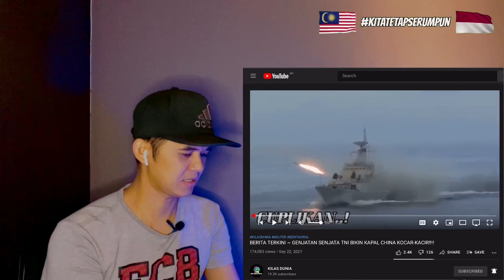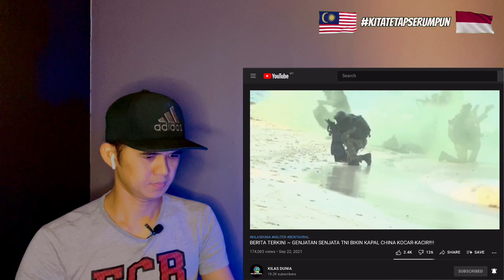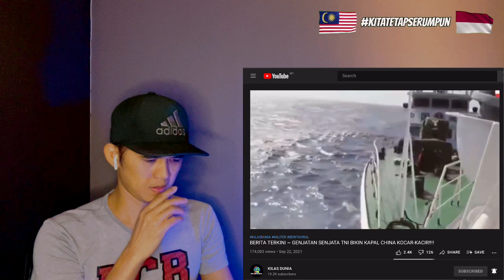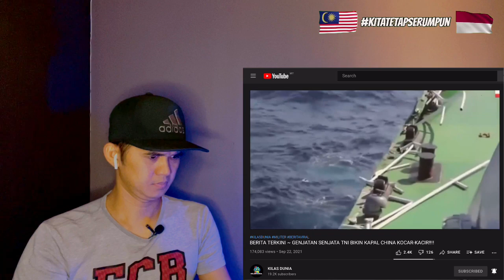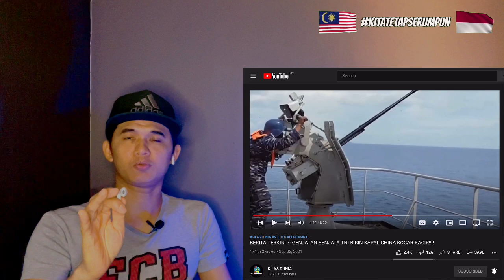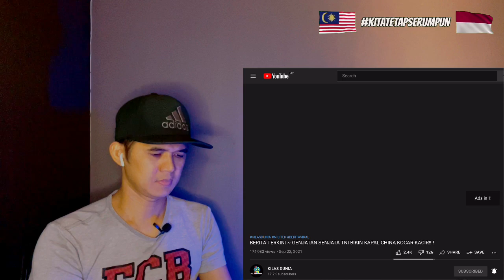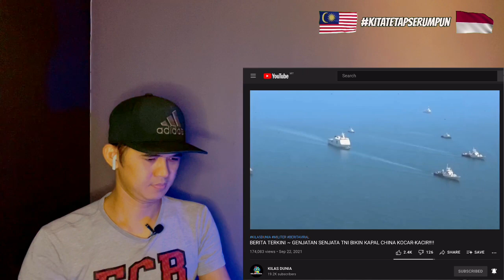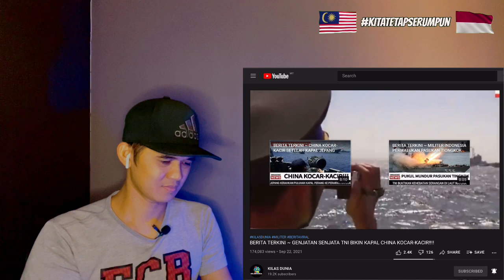BERITA TERKINI ~ G3NJ4T4N SENJ4TA TNI BIKIN KAPAL CHINA KOCAR-KACIR!!!! | React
Sekian wasalam